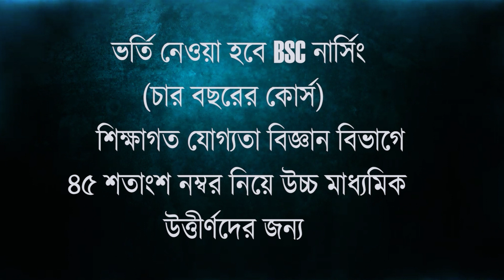উত্তরবঙ্গে অতিবৃষ্টির জেরে বেড়েছে নাইরোবি ফ্লাইয়ের উৎপাত, জানালেন পতঙ্গ বিশেষজ্ঞরা